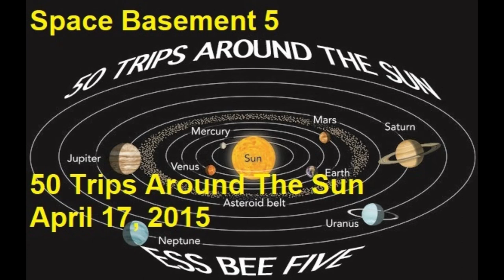50 Trips Around The Sun - Track 6 - Here There Everywhere - Space Basement 5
Track 6 - Here There Everywhere

Of this episode, Merv writes:
1.  Life isn't always fair.
2.  It's better to listen more and talk less.
3.  Worry is not a virtue.
4.  Age has little to do with maturity.
5.  Shortcuts seldom work.
6.  There's no harm in asking.
7.  Conquer your fears.
8.  Learn more.
9.  Failure is feedback.
10. Life is short.
11. Etc. add your own